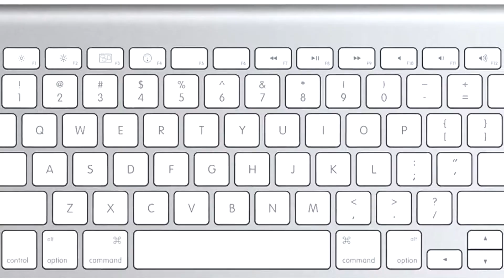Weak thumbs? YARE YARE DAZE! We Played Dead by Daylight Highlights Part 4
Us guys played DBD. There is no game without SOME sort of incident, greedy play or Little Rookie strat
It's not good when you have thumbs that are weak af especially when hooked...